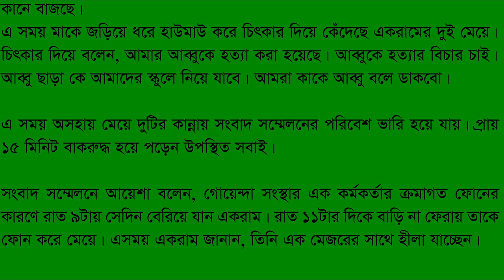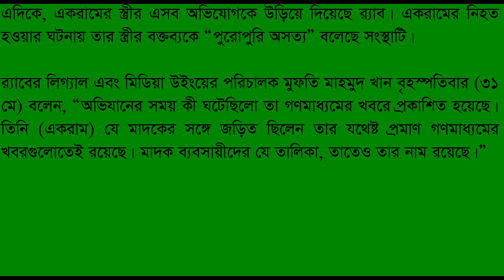কি ঘটেছিল একরামুল হকের হত্যাকান্ডের সময় ।